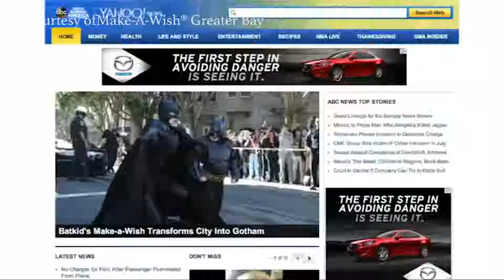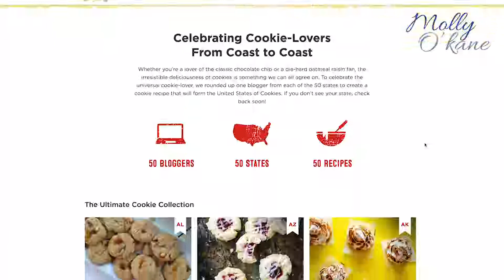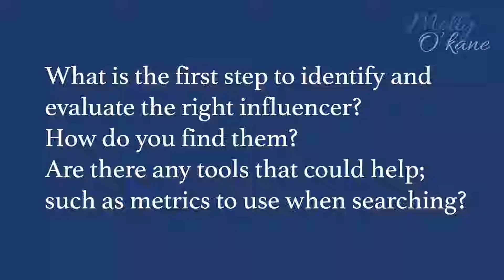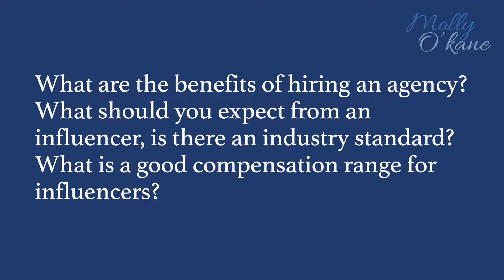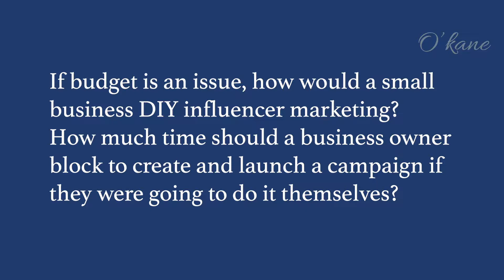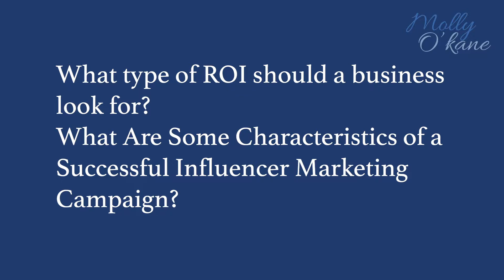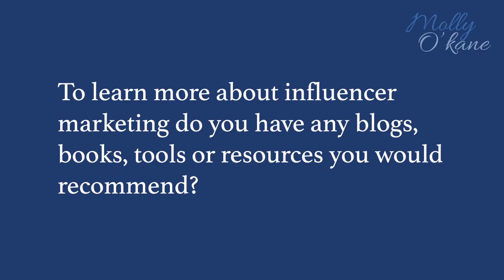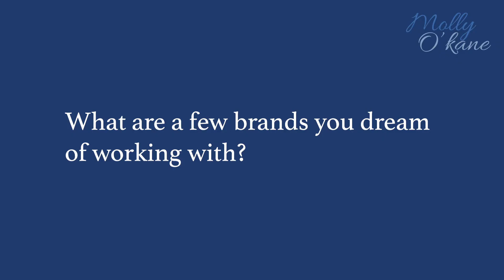How to Use Influencer Marketing - Ask a Pro - Kristy Sammis @ Clever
Do you remember the Make a Wish batkid? You probably saw Miles story via social media influencers, journalists or celebrities sharing on their social media channels. Kristy’s agency spearheaded the batkid campaign for Make a Wish.

I was able to sit down with Kristy Sammis founder of Clever ) to do a deep dive into influencer marketing.  Many of the questions we discussed came directly from you.

So here is a little bit about Kristy….

Kristy has successfully managed to turn her bootstrapped venture, Clever, into a multimillion-dollar company. Clever, which Kristy founded in 2009, pairs brands with social media influencers. Today, its network is no joke -- Clever Girls reaches 75 million women a month. Kristy’s spent the better part of the last decade translating the amazing aspects of social media– those embodied by the Batkid phenomenon that CLEVER spearheaded—into business principles: notably, that authenticity rules, “users” are actually human beings, and great stories always win the day. 2016 & 2017, Inc. 5000 has recognized CLEVER as one of America’s Fastest Growing Companies. And this is all in addition to being a mom to her kids -- ages 7 and 9.

In this video discover the answers to questions like:

What are the benefits of running an influencer marketing campaign? And when is the right time to add an influencer to a brand?

Do you foresee any changes in influencer marketing in the upcoming 5 years?

What is the first step to identify and evaluate the right influencer?
How do you find them?

What's the best way to pitch an influencer?

What percentage of your marketing budget should be used when hiring an influencer?

What type of ROI should a business look for? What Are Some Characteristics of a Successful Influencer Marketing Campaign?